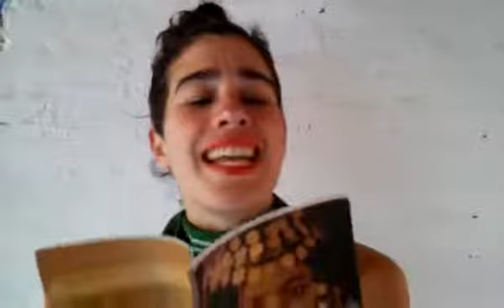Camila Vallendor lee "Mujer" de Marianela Saavedra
“Mujer” de Marianela Saavedra (del libro “Maldita eres”, Editorial Desenladrilladores, 2015) por Camila Vallendor (Bariloche)